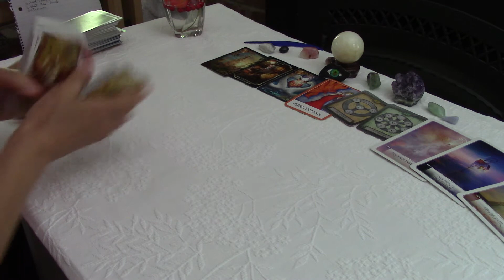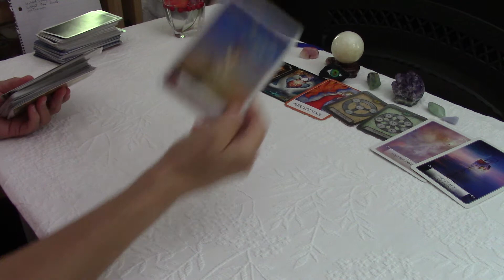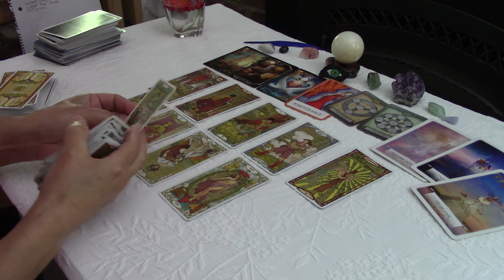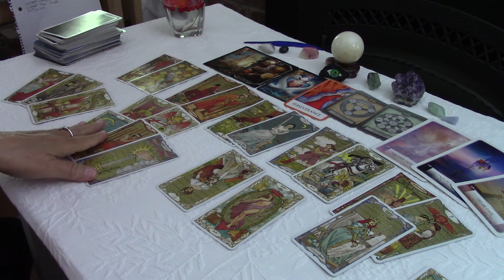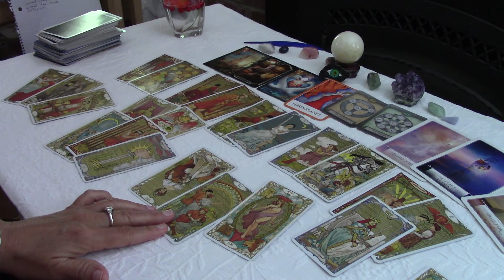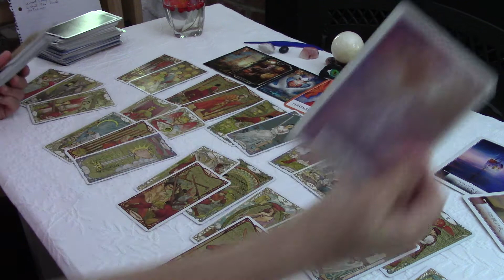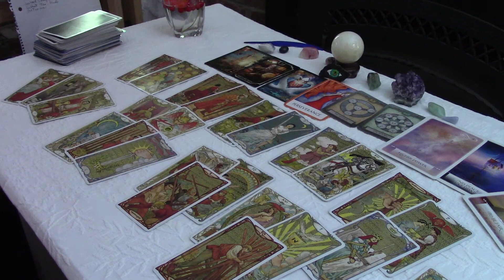CANCER~What They're Not Saying Is So Telling With Your Higher Consciousness....Love June 2021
SHOW LESS